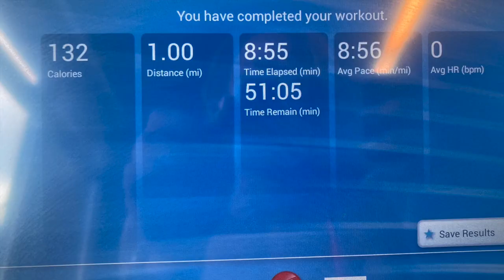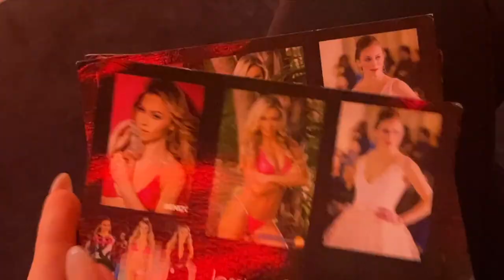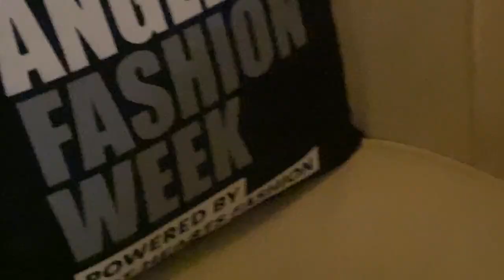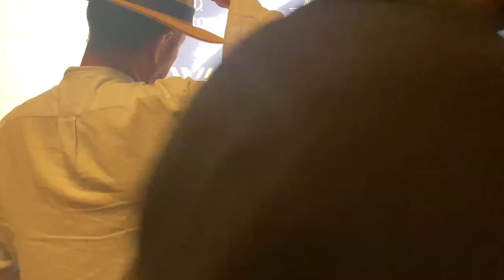JESSICA TRIES to walk for LAFW (FAIL) || JESSICA SHEA S1:E4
I tried to audition and get casted for Los Angeles Fashion Week. @LAFW and @ArtHeartsFashion . This is how my adventure went. The modeling industry is a tough place. Casting lines, Fitting, designers and undreds of other models.

Why did you give up on me? - CRY BABY -

(18+) UNCENSORED CONTENT SEEN NOWHERE ELSE.